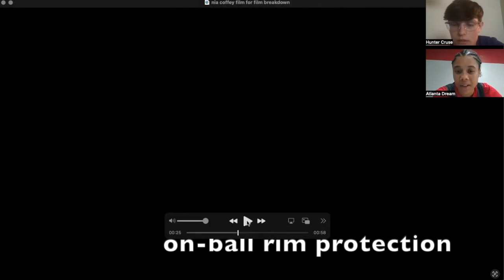Nia Coffey analyzes her defense -- WNBA film breakdown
Atlanta Dream forward Nia Coffey is joined by The Next's Hunter Cruse for a defensive film breakdown.